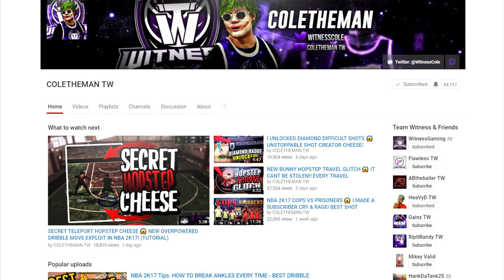COLETHEMAN VS EXPOSE HIM AT THE STAGE • NBA 2K17 YOUTUBER SHOWDOWN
PLAYING AGAINST COLETHEMAN TW AT THE
STAGE ON NBA 2K17
IT'S BEEN A WHILE SINCE I'VE POSTED A GAMEPLAY

LAST VIDEO

HOW I GOT MY SS3 ACCOUNT ON NBA 2K17 | SS4 COMING SOON - My Playmaker is a GAWD!

(IGNORE)

VIDEOS I HAVE MADE IN NBA 2K17
NBA 2K17 TIPS - BEST DRIBBLE MOVES, COMBOS, SPEEDBOOST TO GET ANKLE BREAKERS IN MYPARK! NBA 2K17
BEST SIGNATURE STYLES IN NBA 2K17! ASWELL.

VIDEOS I PLAN ON MAKING

YOUTUBERS I’VE PLAYED AGAINST:
Nadexe
OrlandoInChicago
Hankdatank25
Cheesaholic
ImDavisss
DenWizard
Prettyboyfredo
Redcityboy
Annoying TV
FlyGodPryde
Shoot Everyone
Agent 00

THIS IS RELATED TO:

NBA 2K17 HOW TO GET THE ANKLE BREAKER BADGE
NBA 2K17 HOW TO GET THE ANKLE BREAKER BADGE THE REAL WAY!!
NBA 2K17 HOW TO GET DIMER FAST AND EASY!
DIMER NBA 2K17
HOW TO GET DIMER IN NBA 2K17
HALL OF FAME BADGES NBA 2K17
NBA 2K17 SIGNATURE STYLES
NBA 2K17 HOW TO GET DIMER FAST AND EASY! + MORE BADGES!
NBA 2K17 TIPS
NBA 2K17 TIPS NOLIMITSHAWN
prettyboyfredo
PRETTYBOYFREDO EXPOSED
EXPOSING PRETTYBOYFREDO
NBA 2K17 DRIBBLE MOVES
NBA 2K17 HOW TO
NBA 2K17 BEST SIGNATURE STYLES
NBA 2K17 BREAKING ANKLES IN MYPARK NBA 2K17
PRETTYBOYFREDO EXPOSED
PRETTYBOYFREDO EXPOSED
MINDOFREZ

(IGNORE)